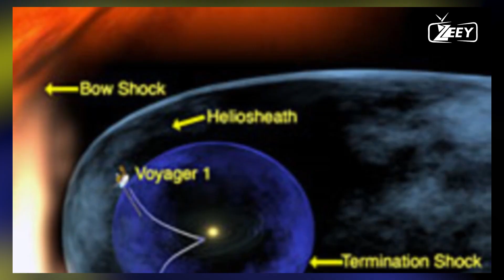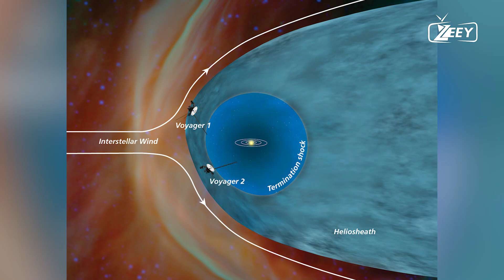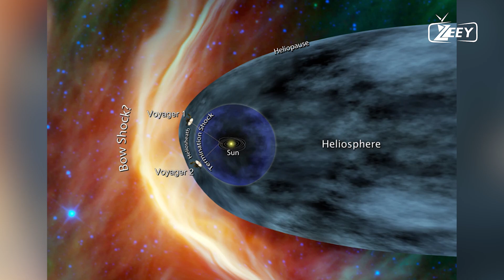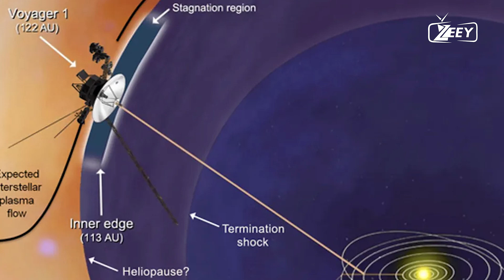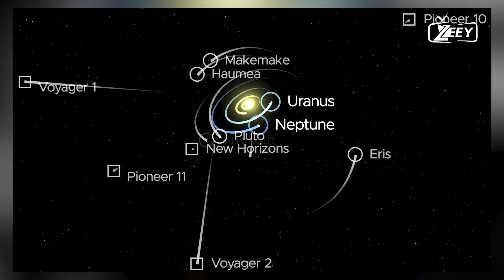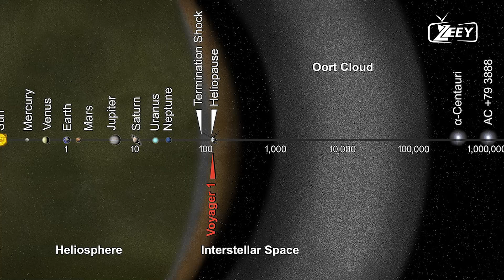When Will We Finally Lose Contact with Voyager? The End of an Era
The Voyager spacecraft have been journeying through space for over four decades, sending invaluable data back to Earth. But as they move farther into the interstellar void, we must ask: When will we finally lose contact with Voyager? Join us as we explore the current status of Voyager 1 and Voyager 2, their incredible achievements, and what the future holds for these iconic spacecraft. Will we ever hear from them again, or are we nearing the end of an era?